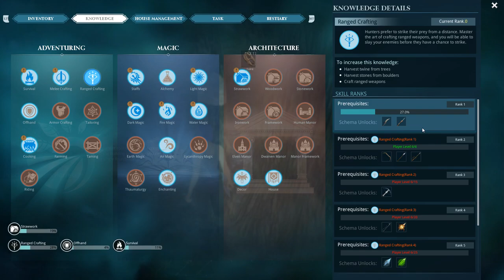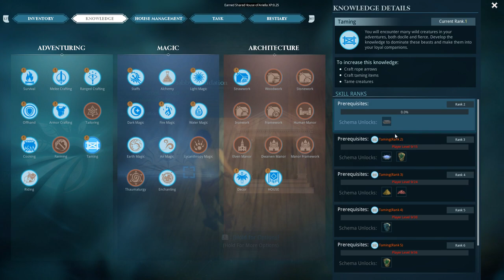Dark and Light... First time playing Episode 1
I and my friendly friend Bigbullet play Dark and Light first time ever -- Watch live